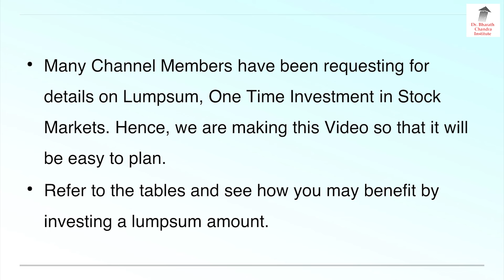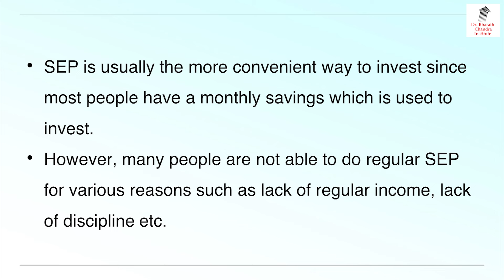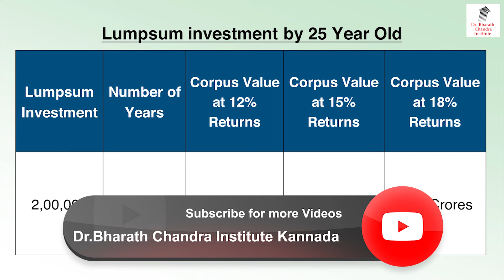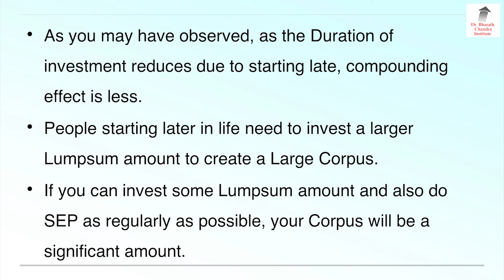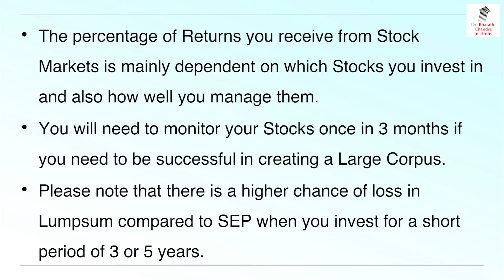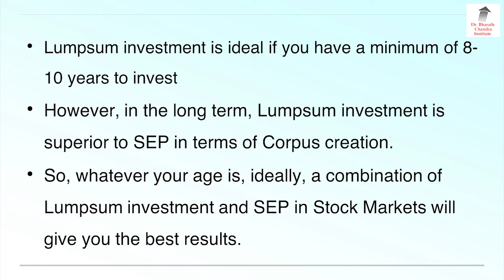ಎಷ್ಟು ಹಾಕಿದರೆ ಎಷ್ಟು ಹಣ ಸಿಗುತ್ತೆ!!? | Dr. Bharath Chandra & Mr. Rohan Chandra